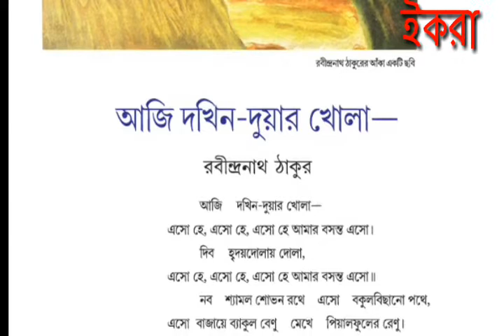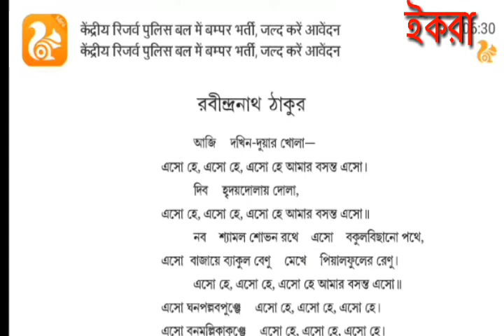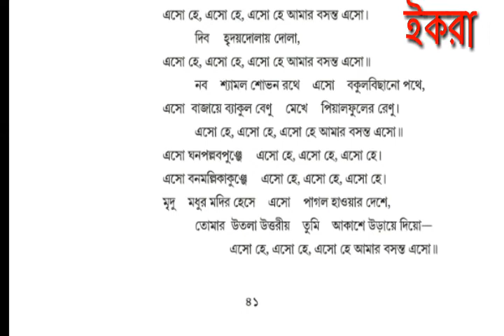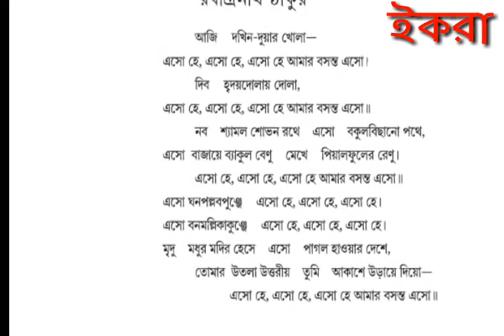আজি দখিন দুয়ার খোলা, রবীন্দ্রনাথ ঠাকুর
it's a class room. ..